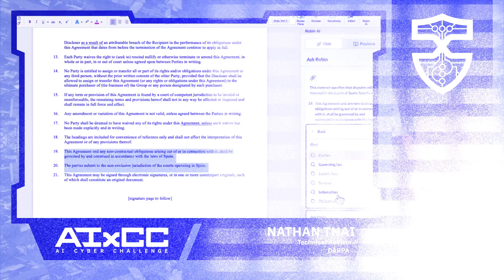AI Cyber Challenge – Why Now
Our technical advisor, Nate, shares his take on the potential for AI to revolutionize cybersecurity. For those interested in competing, Open Track registration is ongoing through April 30, 2024. More